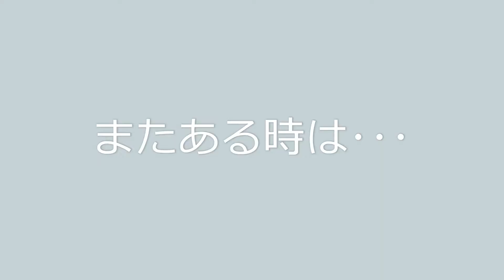真夏の衝撃お昼寝スタイル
猛暑の毎日、はちはこんな格好で寝ていました。
衝撃映像あり（？）です。